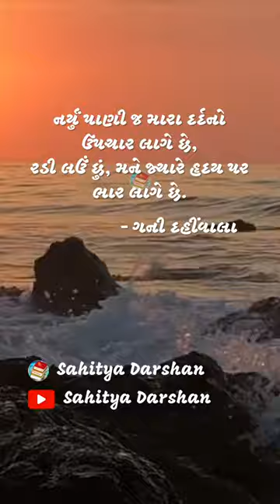Gani Dahiwala Sahitya Darshan